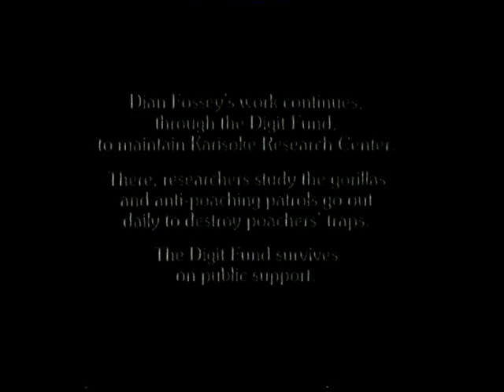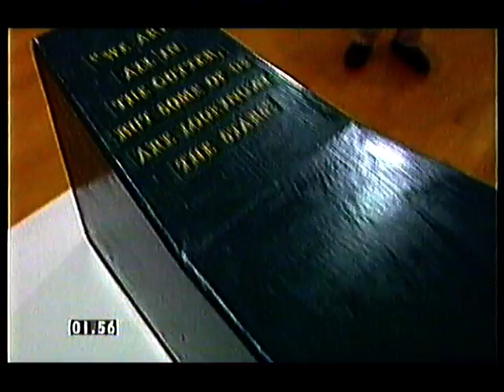BBC ONE | handover to News 24 | 29th November 1998 (early hours of 30th)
Including a wonderful promo for BBC children's TV.

End of Gorillas in the Mist
BBC children’s promo
BBC ONE balloon: Weather
End of weather
BBC RADIO 4 LW slide: Test Match Special
BBC ONE trailer: Panorama
BBC TWO trailer: Naked
BBC ONE balloon ident: BBC News 24